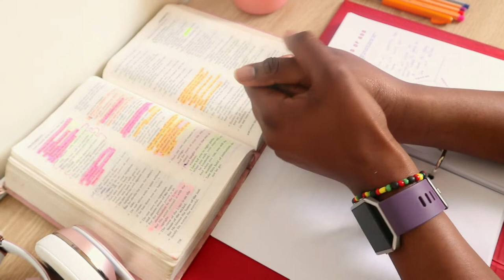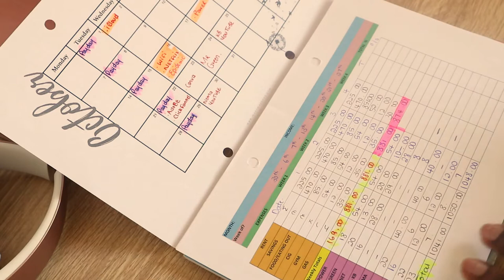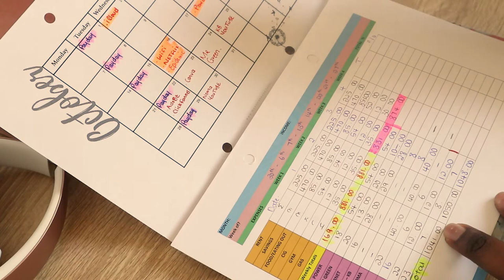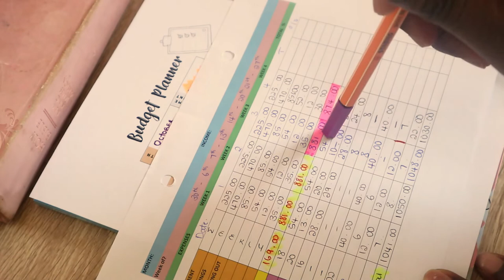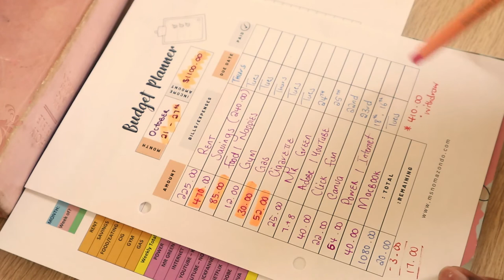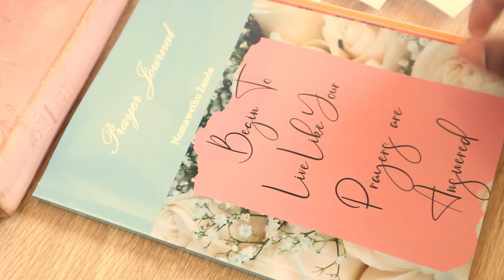PAYCHECK WEEKLY BUDGET ( OCT 21 - 27th ) | Cash Envelope System | Budgeting For Family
Welcome to another video, where i am budgeting for one of our big weeks where most of the bills are due. I really hope you learn a thing or two and if you enjoyed it please support your girl by subscribing to my channel... My next goal is to reach 500 subscribers.

Nomah xoxo